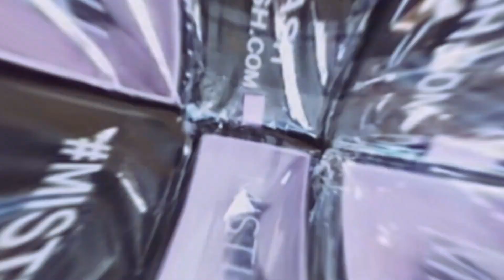PROM SEASON TIKTOK COMPILATION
Hello Guys, Todays video is all about prom dresses. Every style you can imagine, for every body type. I hope you enjoy this as much as I did. The credit and username is shown on each clip. Make sure to check them out.                                                                              Let me know what you thought of this video in the comments below! If you are new to my channel, I’m happy you clicked on my video! Hopefully,  you enjoyed it.

🔗 Share the video with anyone you think might like it:)